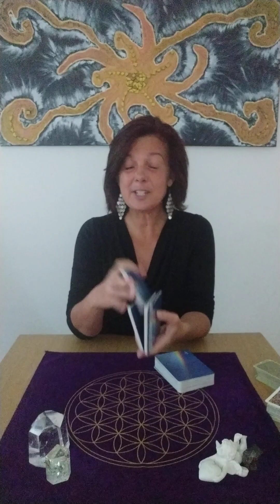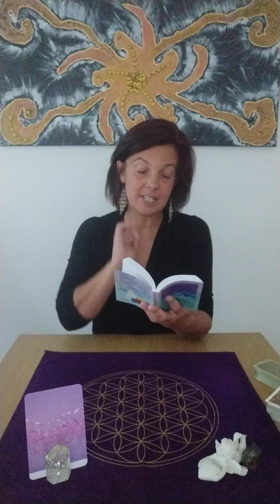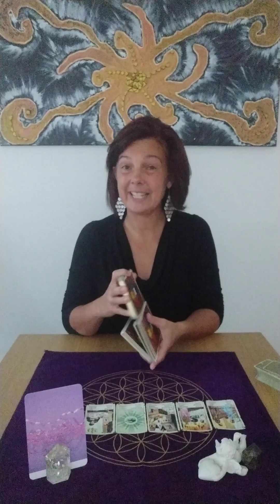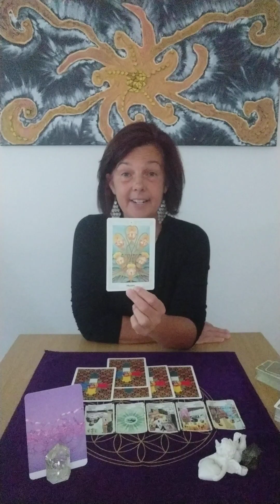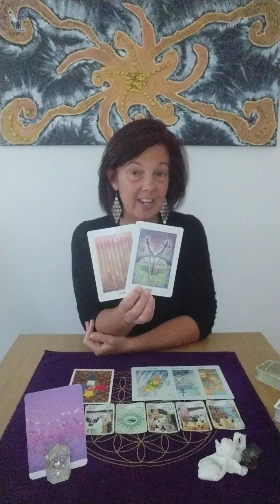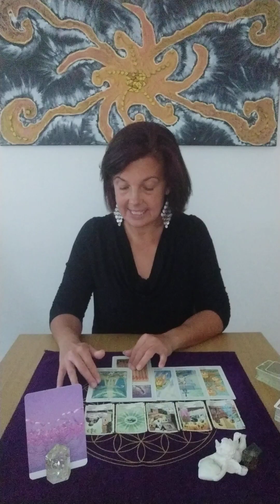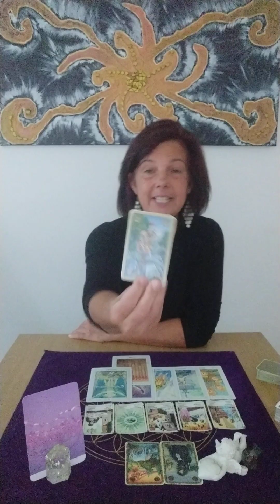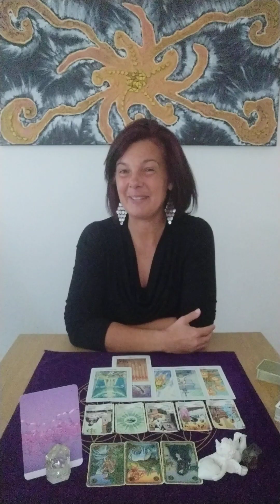🔮 Orakel Wassermann ♒ Herbst 2023🍂 Negativität loslassen😌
Videocall-Telefon-Sprachnachricht
✨30min. €40